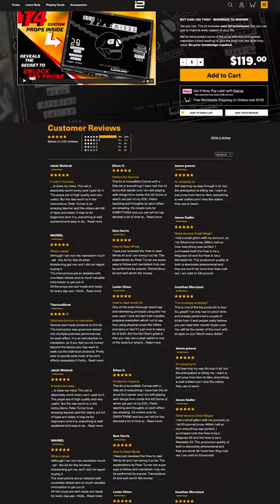Ever Wanted to Control Minds? 😲